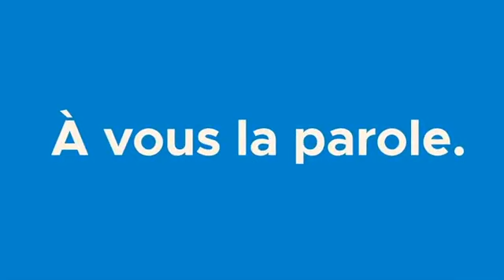[INTERVIEW] SERGE WILLIAM AKASSAGA OKINDA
[INTERVIEW] SERGE WILLIAM AKASSAGA OKINDA - MAIRE PAR INTERIM DE LIBREVILLE